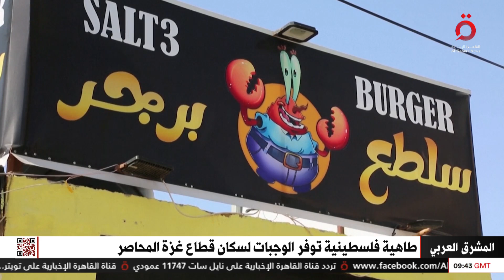زيارة دولية مهمة للعراق .. ومتابعة لآخر التطورات في فلسطين| نشرة المشرق العربي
8/3/2023